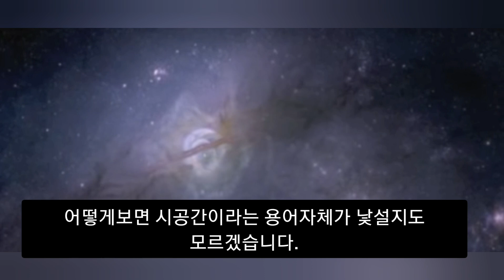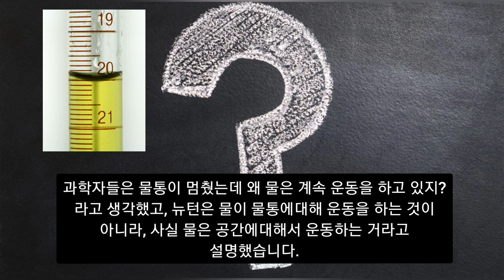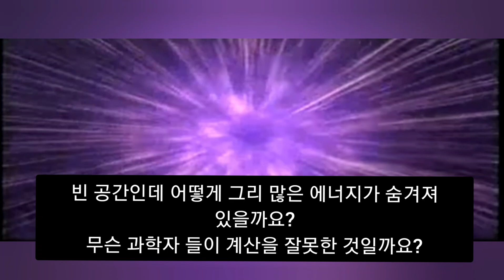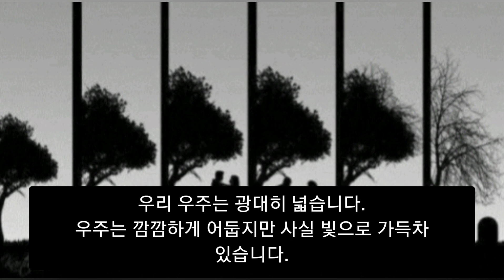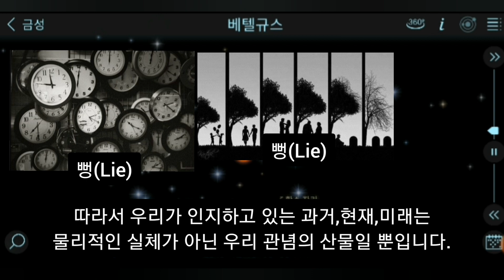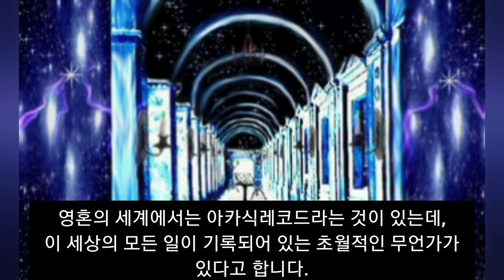(시공간)우리의 시간과 공간은 과학적으로 어떻게 될까요?/물리학 시간 개념,시간은 흐르지 않는다,홀로그램 우주론 증거,홀로그램 우주이론,홀로그램 우주 증거,홀로그래피 원리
이번편에는 앞전에 말씀드린, 홀로그램 두뇌설에 이어 라디오 주파수 같이 인터넷으로 우리는 시공간에 연결되어 있다는 것을 알았습니다.
그런데 그렇다면 시공간은 무엇일까요?
시공간은 어떻게 과거,현재,미래가 연결되어 있을까요?
시공간은 물리적인 실체가 있는 것일까요?
아카식레코드라는 것은 무엇일까요?

자 우리한번 그 과학적인 숨겨진 질서에 대한 이야기를 들어보겠습니다.